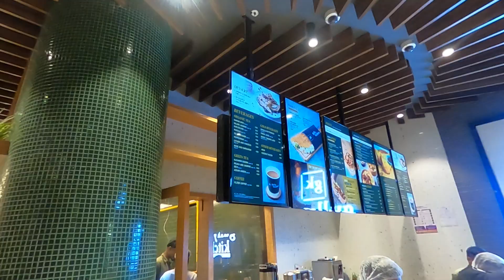Gully Kitchen| Kempegowda Airport| Terminal 2| Bangalore | Karnataka